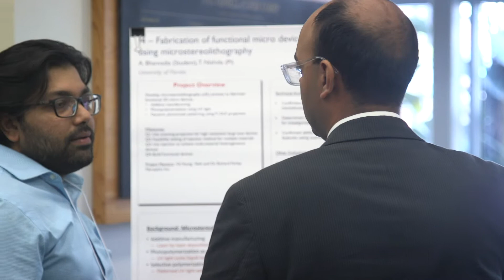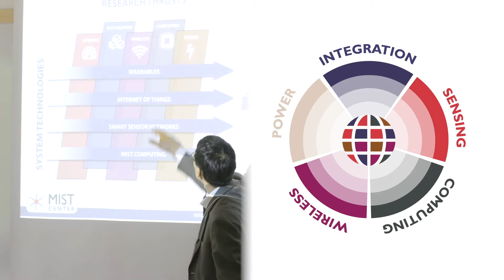MIST Center Overview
The MIST Center is an early-stage research center collaborating with industry on next-generation smart systems.

As a research consortium under the auspices of the Industry/University Cooperative Research Centers program at the National Science Foundation, the MIST Center brings together top researchers from the University of Florida, University of Central Florida and the University of Virginia.